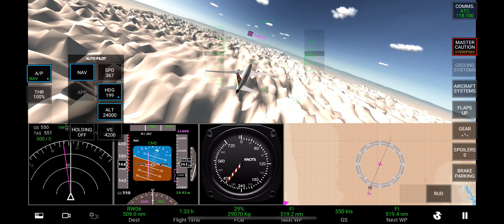109. Approach over the coast of Greenland and landing at Narsarsuaq Airport